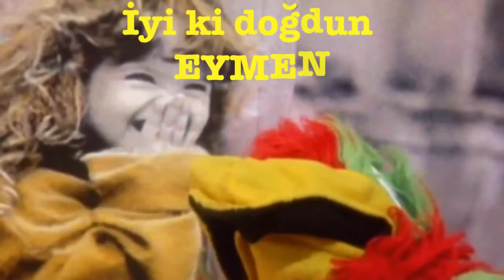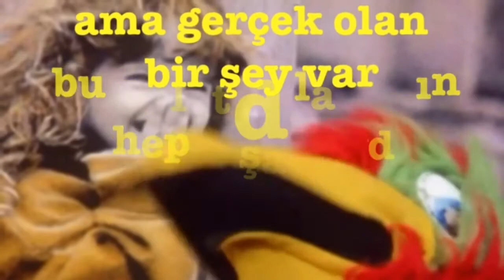EYMEN İyi ki Doğdun :) 3.VERSİYON Komik Doğum günü Mesajı, DOĞUMGÜNÜ VİDEOSU Made in Turkey :) 🎂